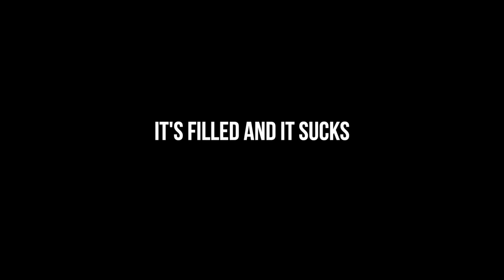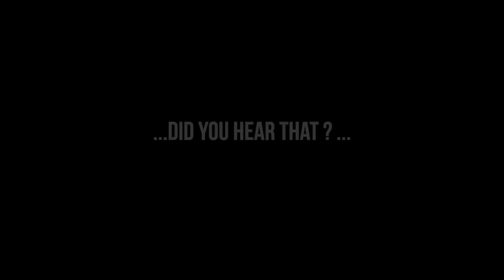My Girlfriend & Sister Torture Me For My Birthday…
In honour of my birthday I wanted to face all my biggest fears head on! My girlfriend and my sister planned an entire fear factor day for me with a series of challenges that involve snakes, bugs, ghosts and heights...

It was a scary day for me but funny to watch for you 😂

Today's Topics: Fear factor, fear, scary, vlog, funny, family, haunted house, prank, heights, snakes, bugs